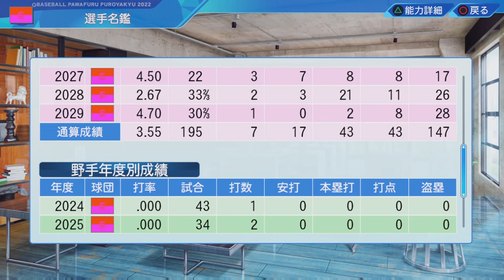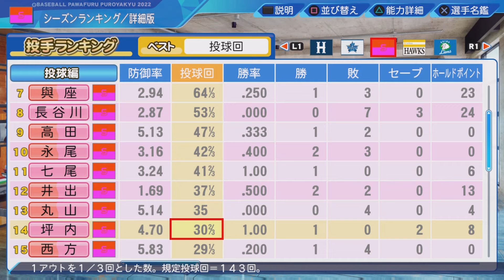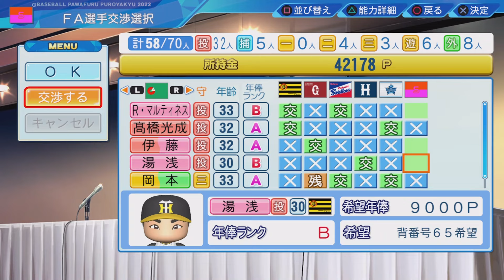#7 スモールベースボール縛りでペナントを制す パワプロ2023 実況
ホームランを年間10本以上打ったら自由契約縛りでペナント優勝、日本一を目指します

縛り内容
・ホームランを年間10本以上打ったら契約更改時に戦力外
・金銭トレードトレード禁止
・FA補償選手のプロテクト変更禁止